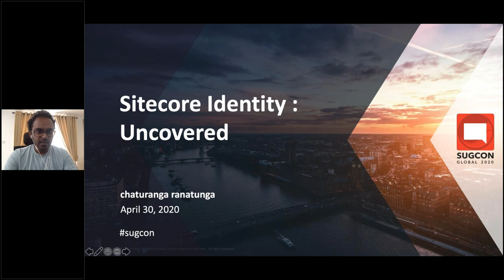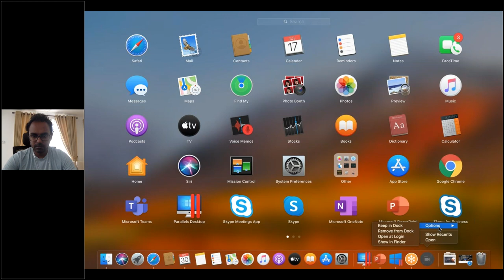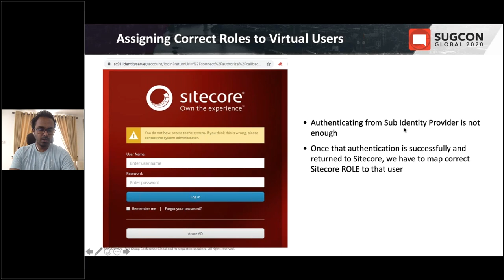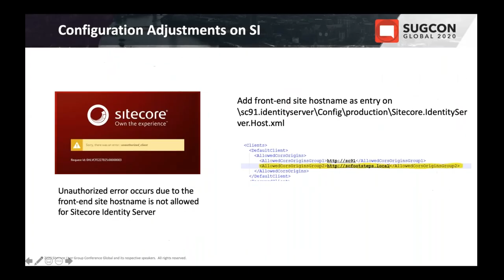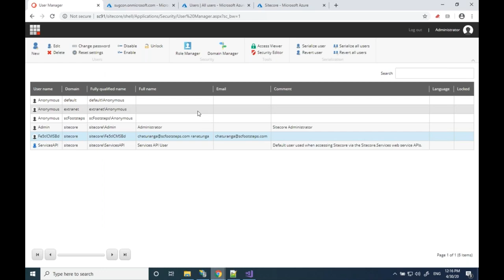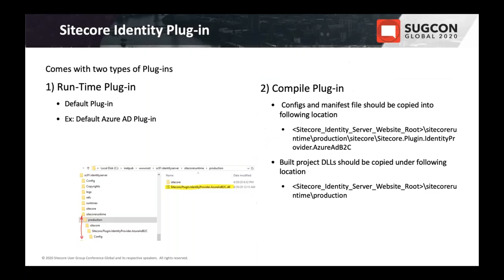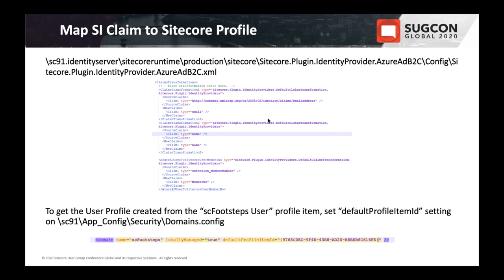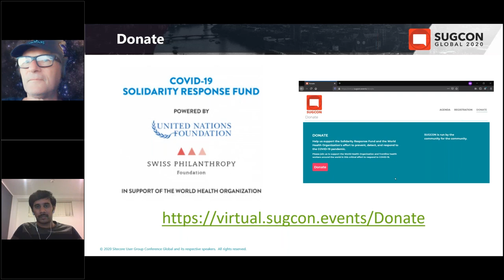Virtual SUGCON 2020 - Chaturanga Ranatunga - Sitecore Identity Uncovered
Please join the Sitecore Community in supporting the COVID-19 Solidarity Response Fund and the World Health Organization's effort to prevent, detect, and respond to the COVID-19 pandemic. Show your support the by making a donation through our fundraiser page.